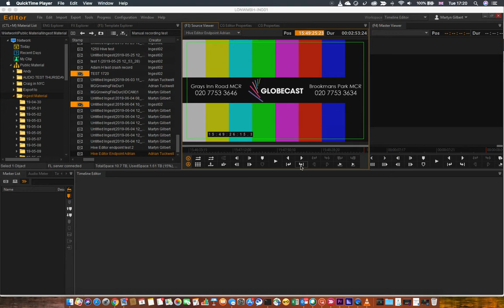Hive Editor Endpoint short